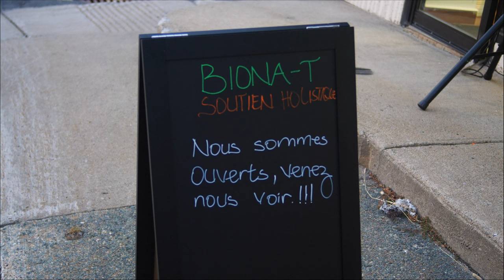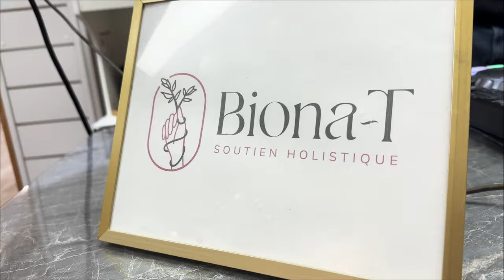La boutique Biona-T est officiellement ouverte à Salaberry-de-Valleyfield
La boutique est officiellement ouverte à Salaberry-de-Valleyfield ! Venez découvrir nos produits et services holistiques (doula), ainsi que notre gamme de soins naturels pour tous types de peaux.
Sans oublier les produits de soins capillaires et le service de coiffure offert que vous pouvez trouvez en boutique.
Nous vous offrons une expérience unique pour prendre soin de vous et de vos proches. Nos produits sont faits avec amour, en harmonie avec la nature, pour vous apporter le meilleur.
Passez nous voir à notre nouvelle adresse et profitez de nos offres spéciales d’ouverture  🛍️  en ayant 10% de rabais sur votre facture!
📍 Adresse : 124 rue Grande-île, Salaberry de Valleyfield.
À bientôt chez Biona-T, là où la nature et le bien-être se rencontrent !